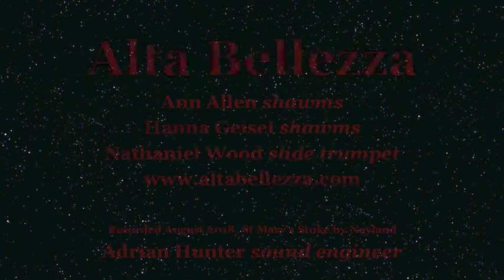ALTA BELLEZZA Advent Calendar 2019 Triste Plaisir BINCHOIS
ALTA BELLEZZA

ANN ALLEN shawms
HANNA GEISEL shawms
NATHANIEL WOOD slide trumpet

10th December

Triste Plaisir
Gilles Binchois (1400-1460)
Bodleian Library, Oxford, United Kingdom
MS. Canon. Misc. 213 (56v)

Recorded August 2018 St Mary's Stoke by Nayland
ADRIAN HUNTER sound engineer